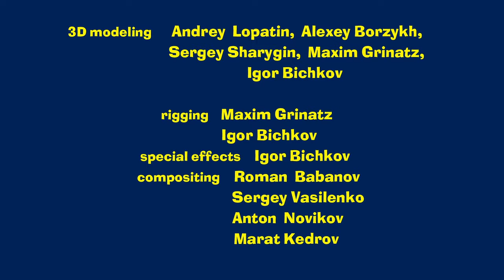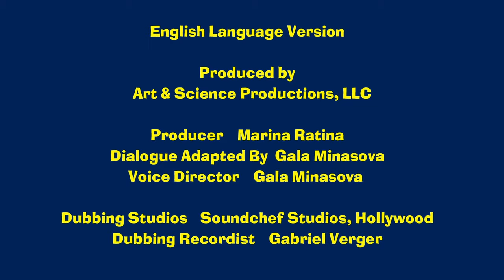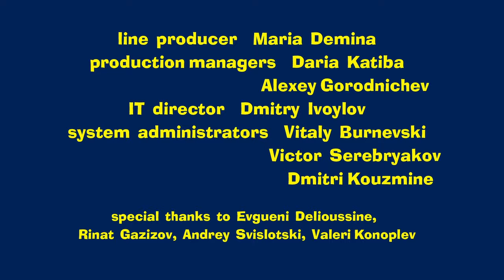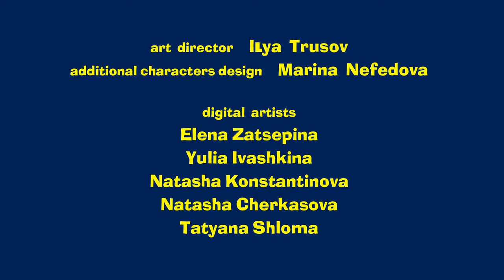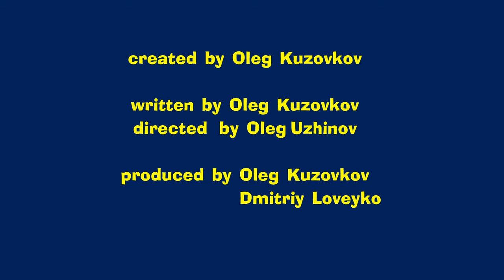Masha and the Bear 🐻👱‍♀️ CLASSIC MASHA 😆 1 hour ⏰ Сartoon collection 🎬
Episodes in this collection:
00:00 Don't Wake Till Spring 🌸 (Episode 2)
6:15 Prances with Wolves 🐺 (Episode 5)
13:31 Springtime for Bear 🌷 (Episode 7)
18:41 Gone Fishing! 🎣 (Episode 8)
24:56 Call me please! 📞 (Episode 9)
31:10 Little Cousin! 🐼 (Episode 15)
37:25 Recipe for Disaster 🍽️ (Episode 17)
43:40 Laundry Day 👗 (Episode 18)
49:39 Stripes and Whiskers 🐯 (Episode 20)